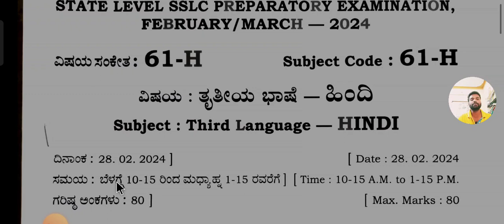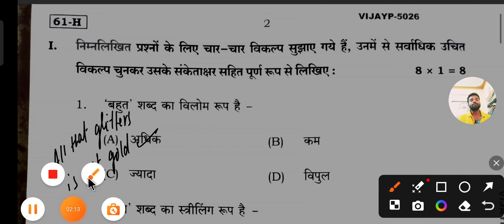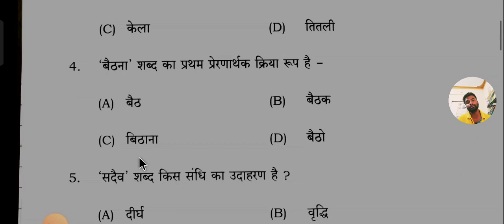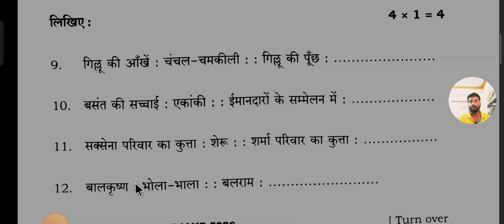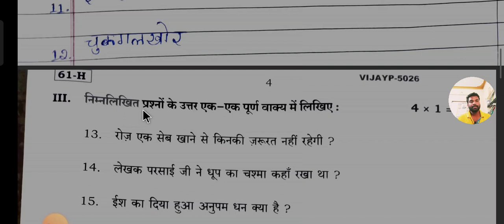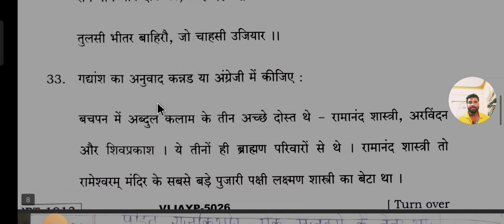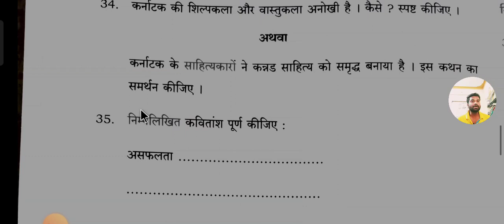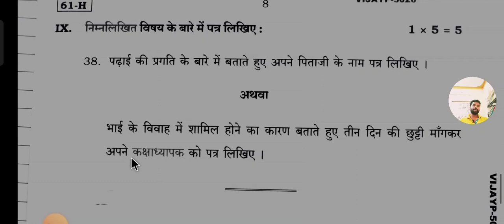||3rd Language Hindi Board Exam Question Paper With Answers 2024 SSLC Hindi Question Paper Class10||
3Rd Language Hindi Board Question Paper With Answers 2024.

Class 10 Hindi Question Paper 📜🗞️.

SSLC Hindi Question Paper 2024.

Hindi Question Paper Preparatory Examination2024.

by team -SIM SIR. (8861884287)